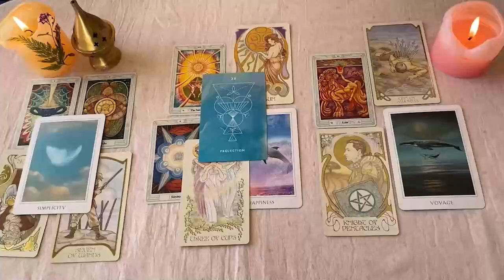LEO NOOO TE RIAS ❗️😱 ESTO ES MUYYY SERIOOO 😈 CUIDADO ⚠️ HOROSCOPO LEO AMOR OCTUBRE 2024❤️